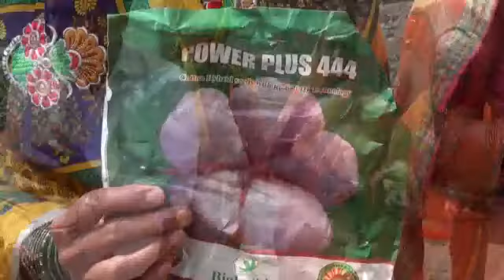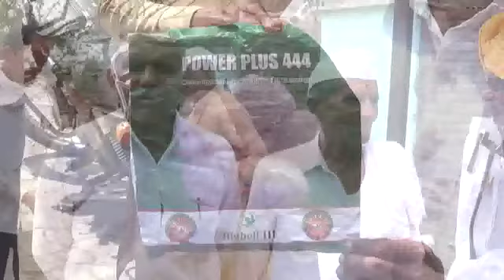Civil disobedience video - 18 June 2019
This video shows women planting one htbt cotton seed as civil disobedience now. (Video quality is poor but audio is OK. )

After rainfall all will plant htbt seed in their farm at village Asola ,Taluka Aundha Nagnath, District Parbhani